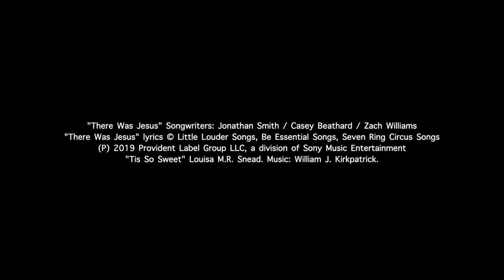There Was Jesus/Tis So Sweet- Jeff May feat. Brooklyn May (link to download & lyrics in description)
Father/Daughter duo Jeff & Brooklyn May sing There Was Jesus with a mash-up of Tis So Sweet for the Hymns by Candlelight Concert at the beautiful Prayer Pavilion of Light.

There Was Jesus: Songwriters Jonathan Smith, Casey Beathard, Zach Williams.
There Was Jesus lyrics copyright Little Louder Songs, Be Essential Songs, Seven Ring Circus Songs (P) 2019 Provident Label Group LLC;  a division of Sony Music Entertainment
Tis So Sweet: Louisa MR Snead, William J Kirkpatrick

Lyrics:

Every time I tried to make it on my own
Every time I tried to stand and start to fall
And all those lonely roads that I have traveled on
There was Jesus
When the life I built came crashing to the ground
When the friends I had were nowhere to be found
I couldn't see it then but I can see it now
There was Jesus
In the waiting, in the searching
In the healing and the hurting
Like a blessing buried in the broken pieces
Every minute, every moment
Where I've been and where I'm going
Even when I didn't know it or couldn't see it
There was Jesus
For this man who needs amazing kind of grace
For forgiveness at a price I couldn't pay
I'm not perfect so I thank God every day
There was Jesus (There was Jesus)
There was
Jesus, Jesus how I trust Him
How I've proved Him o'er and o'er
Jesus, Jesus, Precious Jesus
Oh, for grace to trust Him more
Just to know thus saith the Lord
In the waiting, In the searching (Jesus, Jesus how I trust Him)
Like a blessing buried in the broken pieces (How I've proved Him o'er & o'er)
Every minute, every moment (Jesus, Jesus, Precious Jesus)